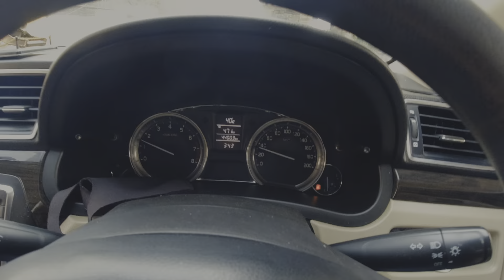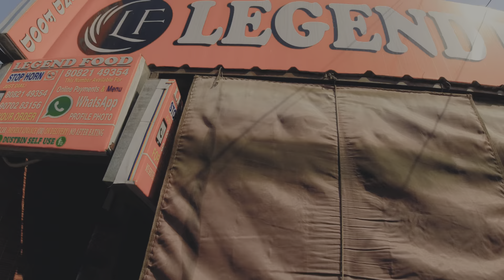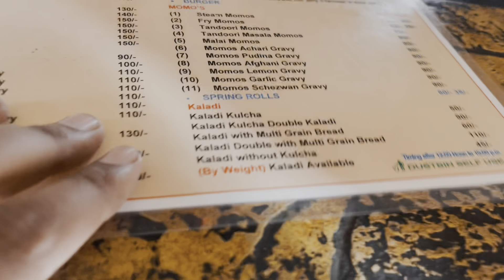4 kulche khaaye is ladki ne 🤦🏼🤦🏼||Gandhinagar mein best kulcha yahan milta hai ❤️❤️